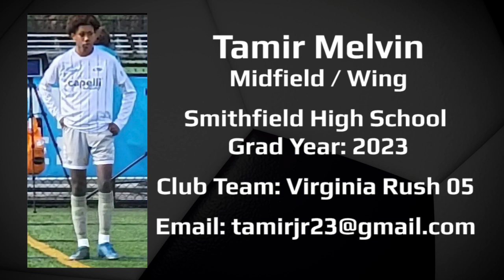Tamir Melvin Soccer Highlight Film Recruiting Tape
Tamir plays Midfield and Wing for Smithfield High School and Club Team Virginia Rush 05. He is Class of 2023.